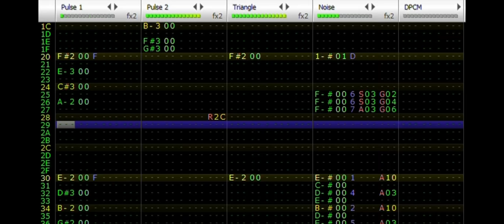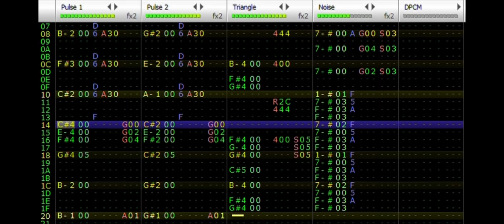Getting Jysked To It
Made in October 2023
My first ever famitracker module, so it's not done very well...